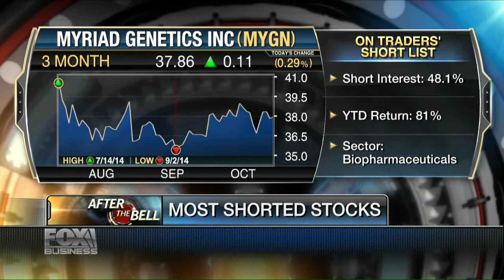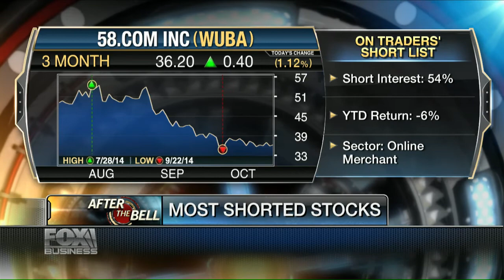How to Get Defensive in This Market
InvestorPlace.com editor Jeff Reeves joins Fox Business Network on October 13, 2014.